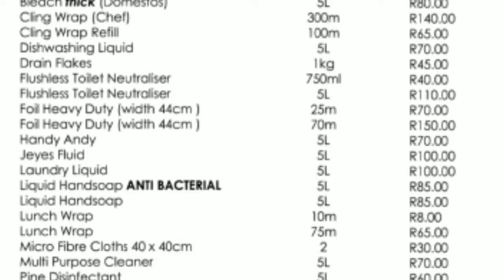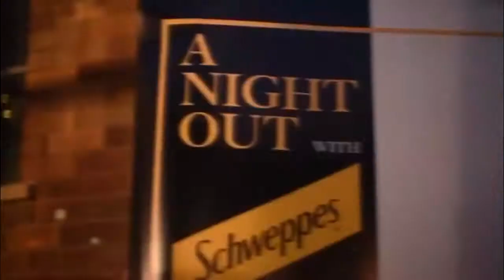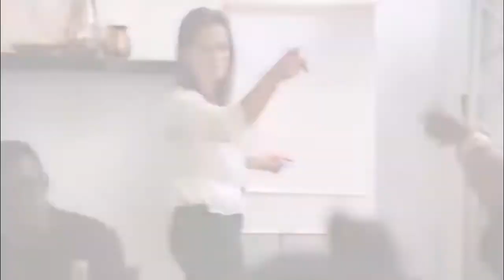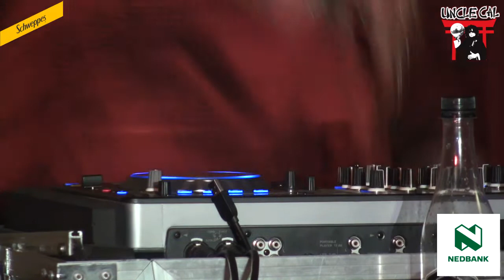Uncle Cal & The Elastic Band feat. Sexy Sthe & Soi Soi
A concert with a cross over spectrum of music at Cafe Roux in Noordhoek.